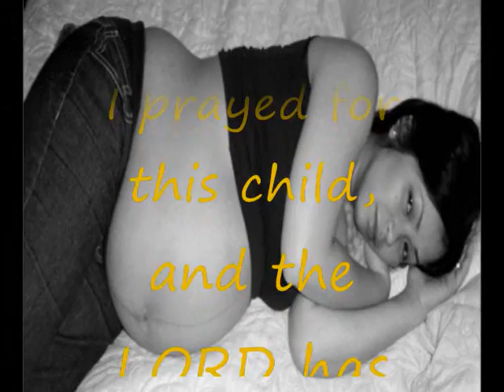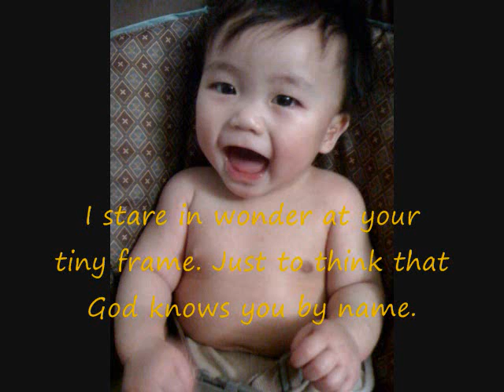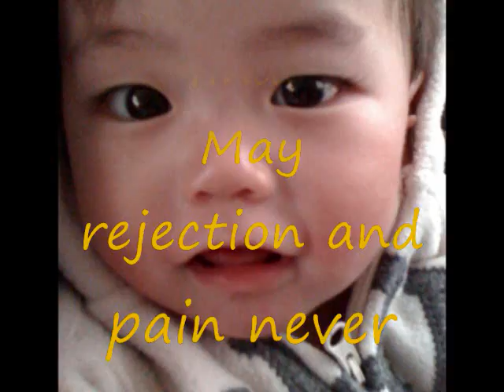A mothers prayer (samuel james repunte)